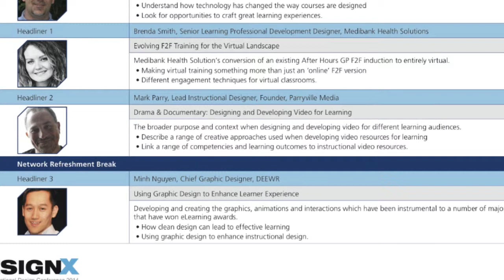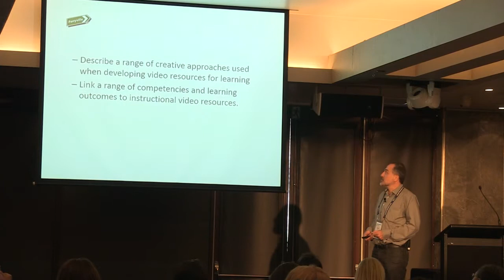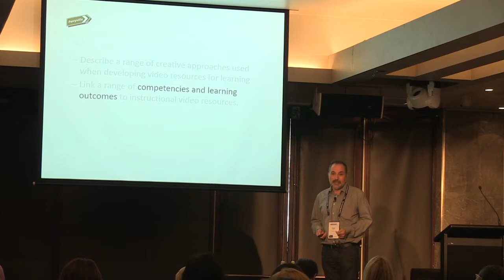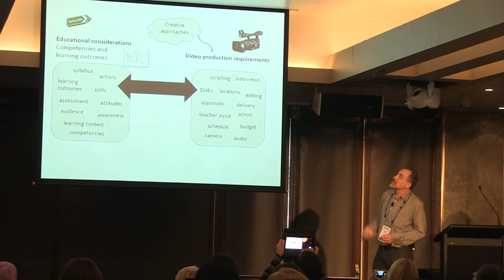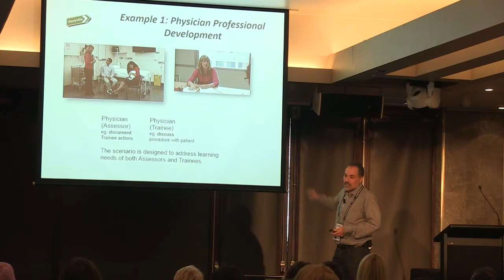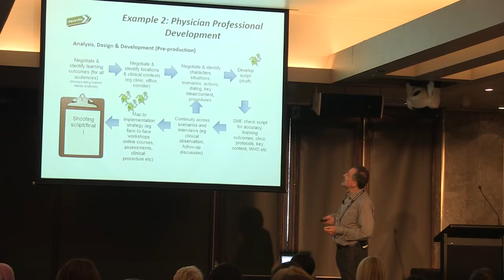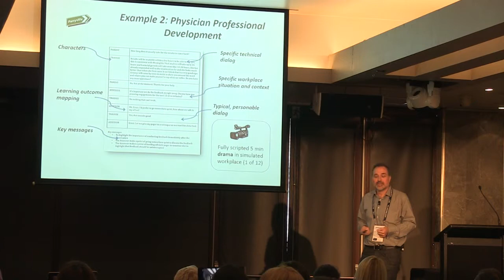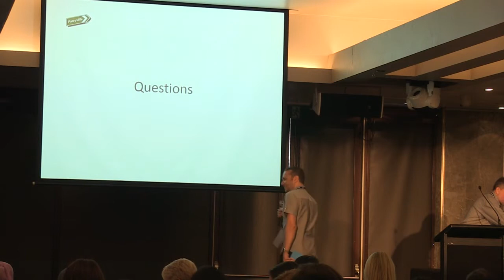Mark Parry: Drama & Documentary (idesignx 2014)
Drama & Documentary: Designing and Developing Video for Learning. The broader purpose and context when designing and developing video for different learning audiences.